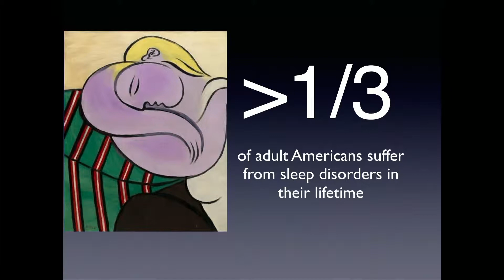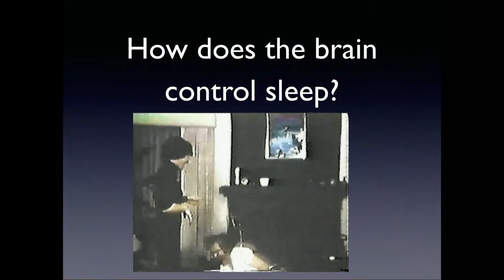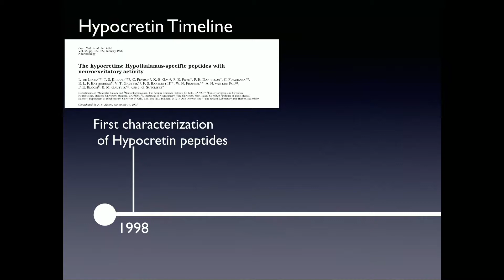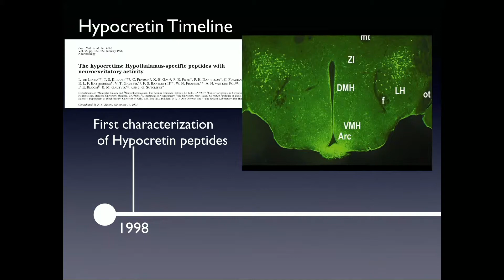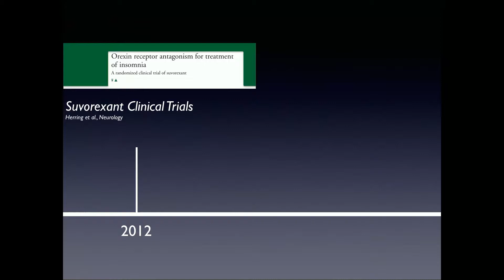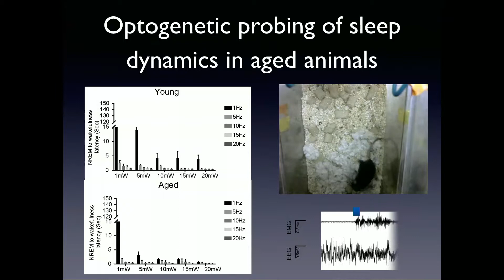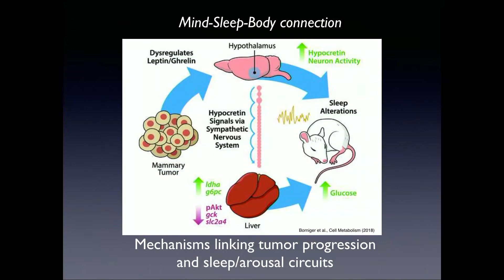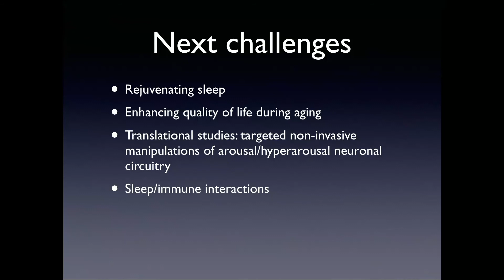Luis de Lecea - To Sleep or Not To Sleep: A Mind/Body Dilemma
Dr. de Lecea received his Ph.D. in Molecular Biology from the University of Barcelona and conducted postdoctoral research at the Scripps Research Institute in the lab of Dr. Greg Sutcliffe. During his postdoc, Dr. de Lecea discovered the cortical neuromodulator cortistatin and the hypothalamic hypocretin system. During the past decade he has held faculty positions at the Scripps Research Institute and Stanford University, where he has characterized the role of hypocretins in various mammalian behaviors. Recently, his lab has applied optogenetic techniques to directly modulate neurons that produce hypocretins and other neuromodulators to elucidate their role in behaviors, especially sleep/wake maintenance, stress, and reward.